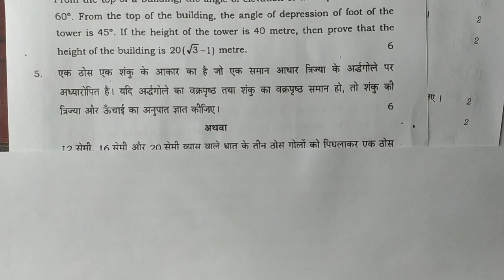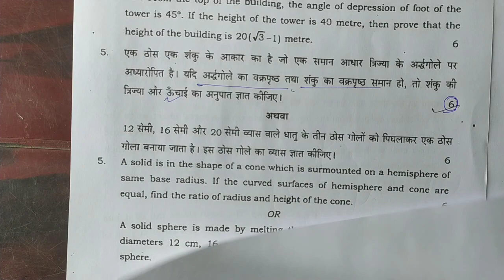गणित पेपर लिक 😮😮27 फरवरी को आने वाला प्रश्न !!! Class 10th !!! यही आयेगा ....